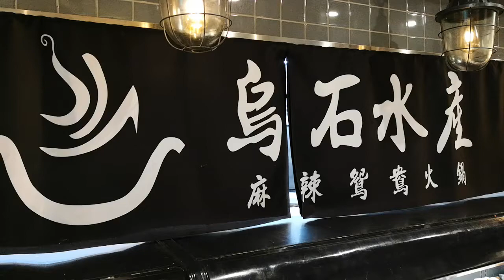【烏石水產麻辣鴛鴦火鍋】桃園家樂福.經國店